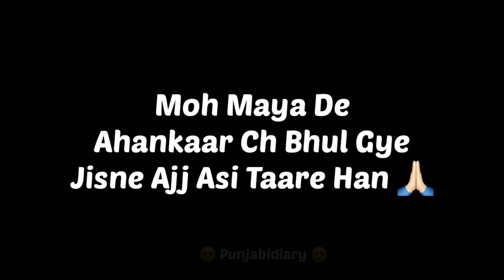Corona 😭 | Punjabidiary | Punjabi Poetry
Punjabi Poetry ❤️
Voice & Lines - Ashneet Singh
Thank You For Listening 🙏🏻
Keep Supporting